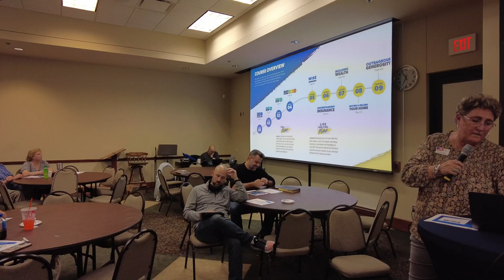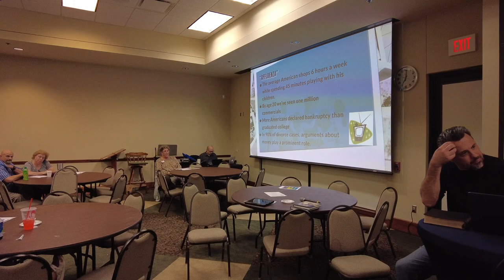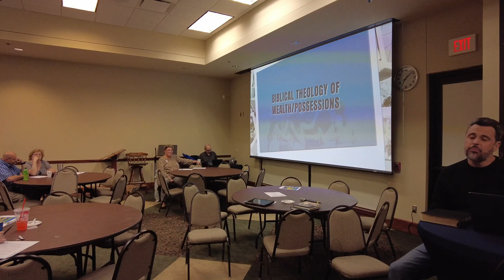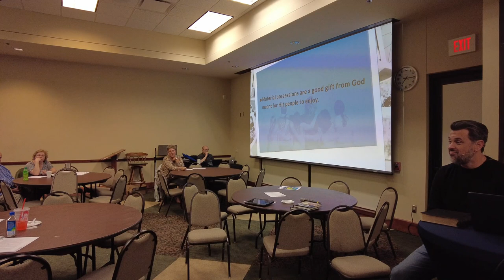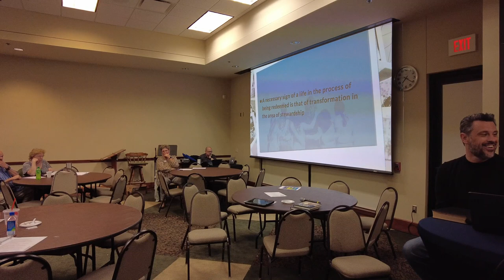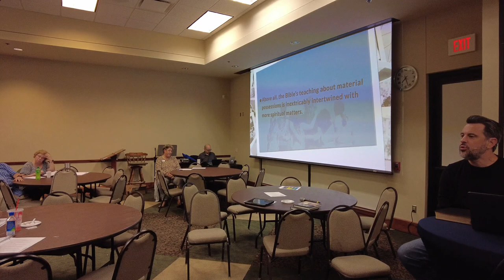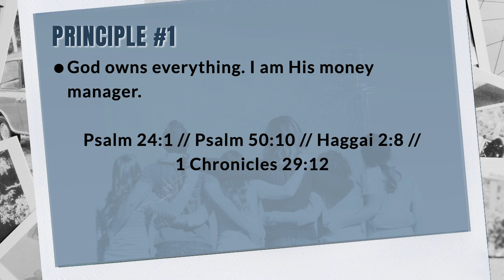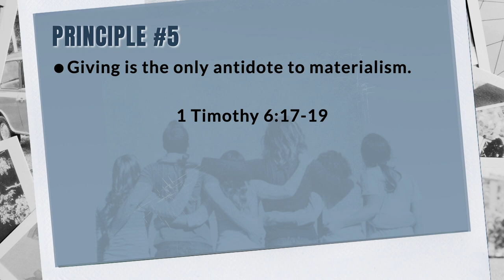Family Matters | Week 10: Finances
In Week 10 of our Family Matters Bible study, Pastors Jason and Daniel return to talk about finances and gospel-centered principles of stewarding
wealth and possessions.